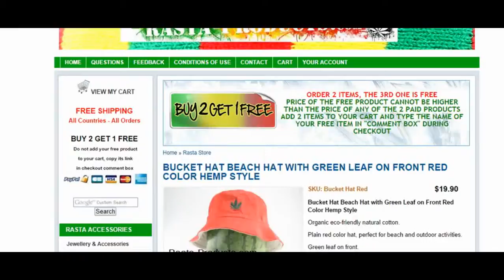BUCKET HAT BEACH HAT WITH GREEN LEAF ON FRONT RED COLOR HEMP STYLE